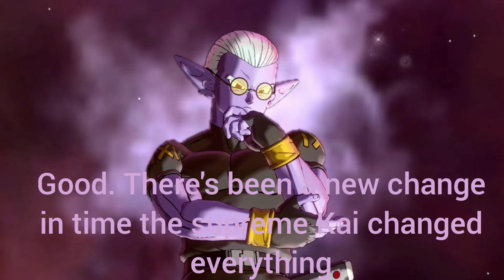Fu resurrect vorku back to life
fu brings back vorku to life but as lmmortal.

time i stream on twitch around 10.00pm and youtube 10.00pm